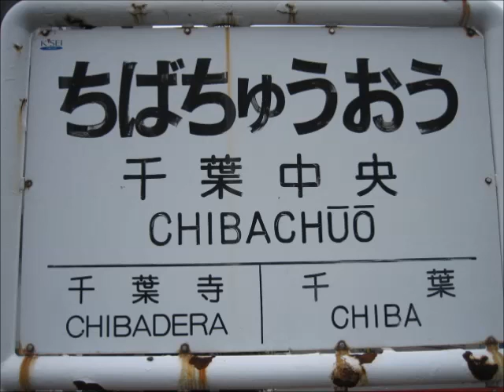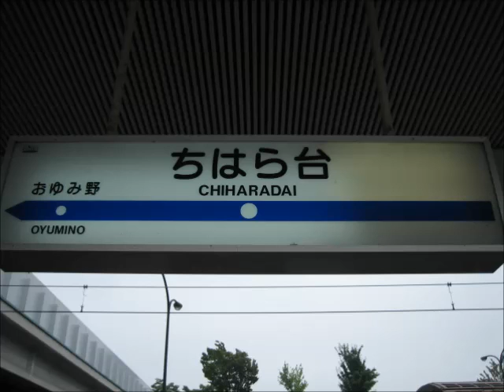京成千原線 各駅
京成線全駅巡りの際に撮影した画像をスライドショーにしました

駅名標が各駅の区切りになっています